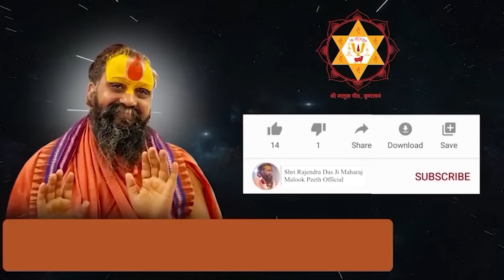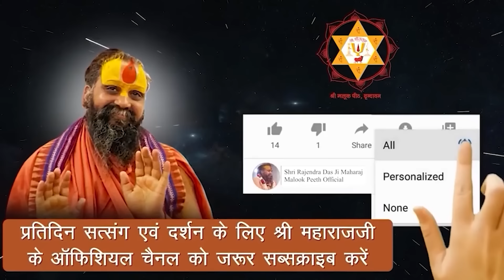दक्षिणेश्वर माँ काली कलकत्ते वाली कैसे प्रकट हुई | प्राचीन इतिहास | Dakshineswar Kali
यही है किशोरी जी के केशो से प्रकट हुई दक्षिणेश्वर काली-कलकत्ते वाली |

Address:-
Shree Malook Peeth Sewa Sansthan Nyas
212, Vansivat, Vrindavan, Mathura (UP) 281121